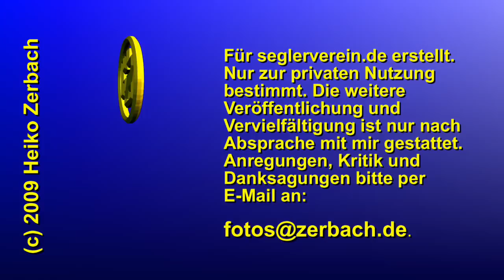28. Nikolausregatta 5. Dezember 2009 » Leipzig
- 28. Nikolausregatta 2009 auf dem Kulkwitzer See bei Leipzig - Bootsklasse: Optimist - Senioren

Die Nikolausregatta findet jährlich an einem Sonnabend in der Woche vor dem Nikolaustag statt, aber eben spätestens am 06. Dezember .

Dabei stürzen sich reife und erfahrene Segler todesmutig in die kleinsten Boote, die wir haben, um bei unwirtlichsten Wetterbedingungen Siege zu erkämpfen. Oberste Priorität hat der Spaß an der Sache.